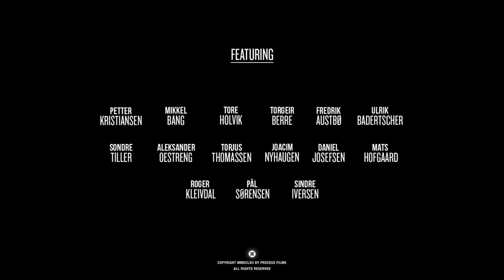PROCESS FILMS - A SHOT IN THE DARK - TEASER 2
Teaser 2 is the 2nd of 3 teasers released by Process Films for its current 2 year film project. Following some of Norway´s most progressive snowboarders, A Shot in the Dark will be split into two separate films. The first is a trick film while the second follows a documentary format.

Progression in snowboarding has been moving at an alarming rate over the last few years. A Shot in the Dark takes a look at the various channels of pressure riders face, and the harsh reality of injuries.

The films will be distributed internationally by major snowboard publications near the end of 2011.

Filmed in Norway, New Zealand, Switzerland, Austria, France and America.
Fredrik Austbø, Petter Kristiansen, Tore Holvik, Torgeir Berre, Ulrik Badertscher, Aleksander Oestreng, Mats Hofgaard, Roger Kleivdal, Joacim Nyhaugen, Mikkel Bang, Pål Sørensen, Torjus Thomassen, Daniel Josefsen and Sondre Tiller